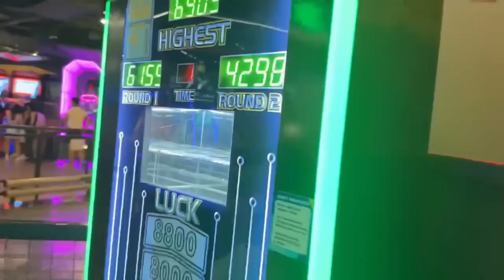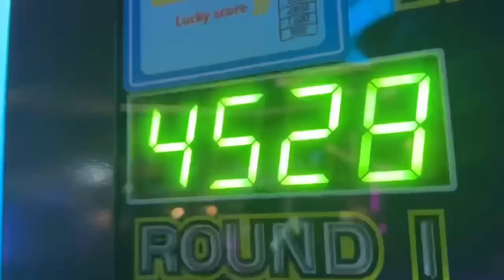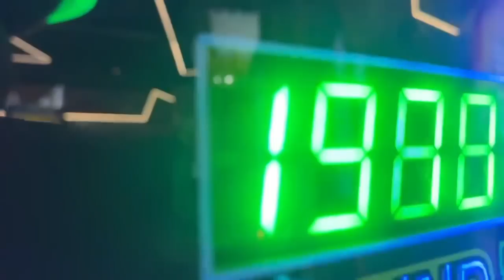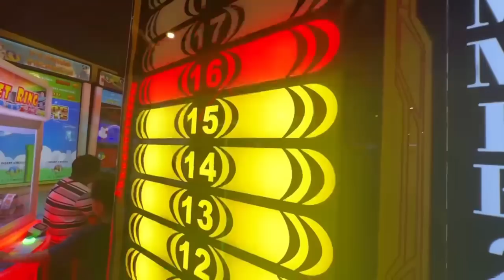MARKY’S NEW SPORT???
BUBBABOYZ MERCH SOON!!!

STREAM:
In Love Gihapon - Shoti